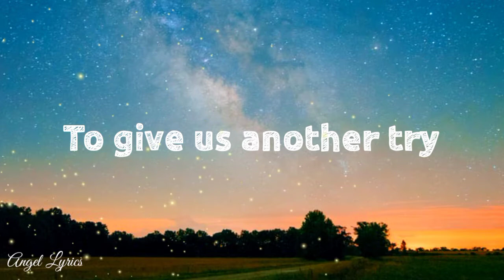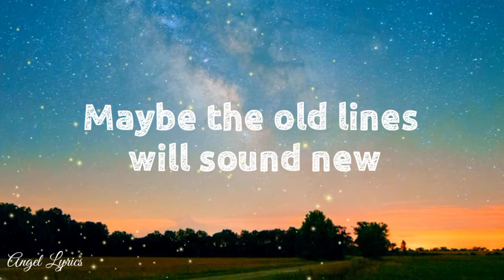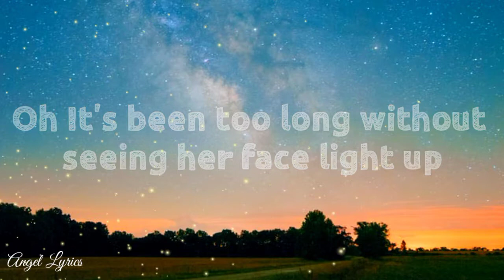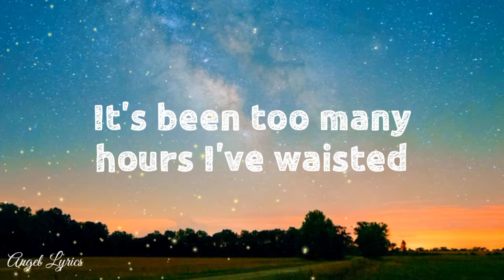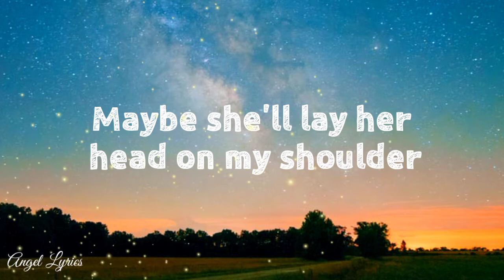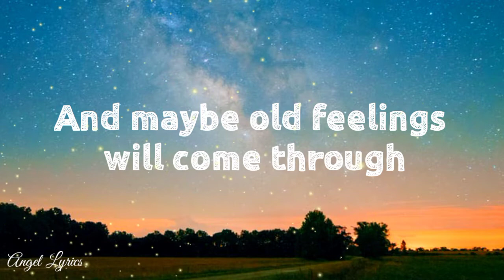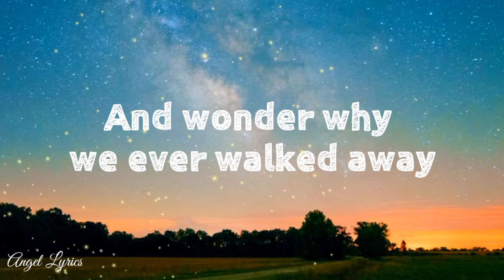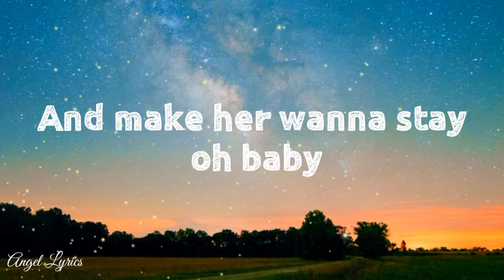The Old Songs Lyrics by David Pomeranz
Angel Lyrics

Candle's burnin', glasses are chilled
And soon she'll be by
Hope and pray she'll say that she's willing
To give us another try
And if all these plans I made
Don't melt the lady's heart
I'll put on the old 45
Maybe the old songs
Will bring back the old times
Maybe the old lines will sound new
Maybe she'll lay her head on my shoulder
And maybe old feelings will come through
Maybe we'll start to cry
And wonder why we ever walked away
And make her wanna stay
It's been too long without seeing her face light up
When I come home
It's been too many hours I've waited
Staring at the phone
Sweet old songs, I'm countin' on you
Bring her back to me
I'm tired of listening alone
And make her wanna stay, oh baby